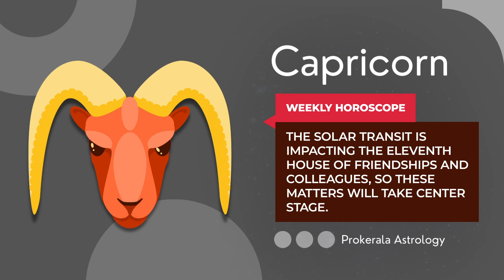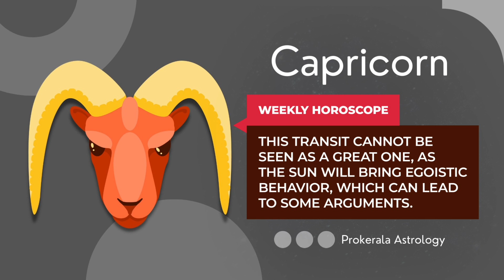Capricorn Weekly Horoscope: November 26 to December 02, 2023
Want to know what this week has in store for you. Check out our November 26 to December 02, 2023 weekly horoscope to get a glimpse of the week ahead.